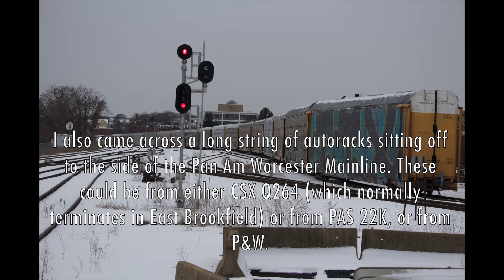Weekday Trains at Worcester Union Station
On my way back from Montreal, another stop I made was Worcester. I only spent one night at the Hilton across the way from Union Station, but it was quite interesting to take in the action. The one way I would describe Worcester is the center of Massachusetts freight activity. Ever since Beacon Park Yard in Boston closed back in 2013, all of the Intermodal terminates here, except by a few small pickups or drop-offs in West Springfield Yard.  P&W also has a big presence here, as it has a big yard here. Additionally Pan Am Railway's Worcester Main joins the B&A just west of Union Station allowing P&W to access Gardener yard and interchange with PAS, and Q426 and Q427 access D2 for their trips to and from Maine. Add to that a plethora of MBTA commuter trains and two Amtraks, and you've got yourself one big hotspot. Anyways, enough with the background info, in the video you'll see several commuter trains, Amtrak's Eastbound Lake Shore Limited, both Q436 and Q437 tying down most likely because they outlawed.

-P